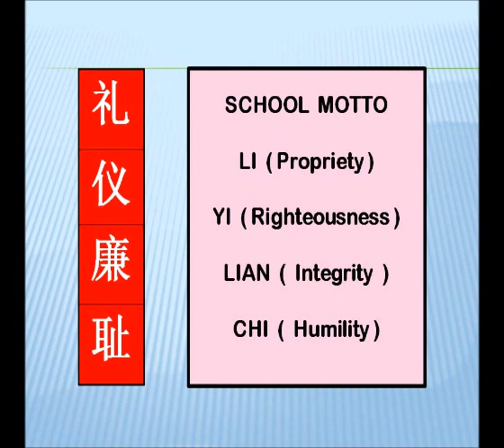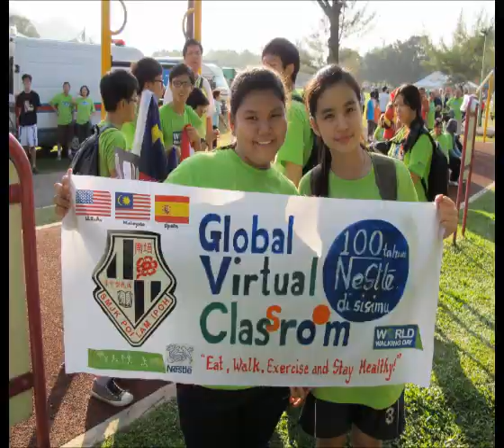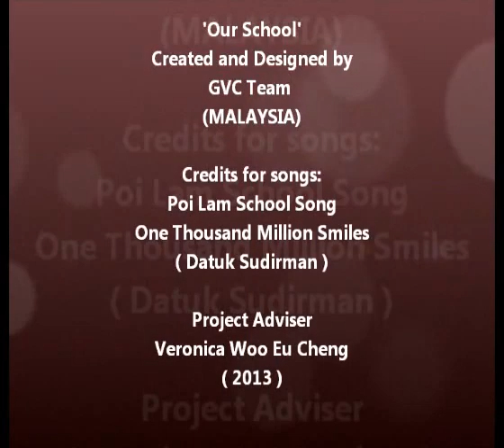SMJK Poi Lam Intro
A brief introduction to SMJK Poi Lam